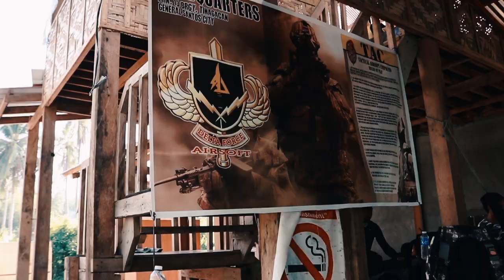EPIC Photobattle Challenge! | Episode 1 | Inspired by Hayden Pedersen